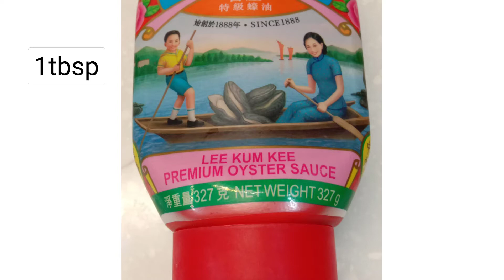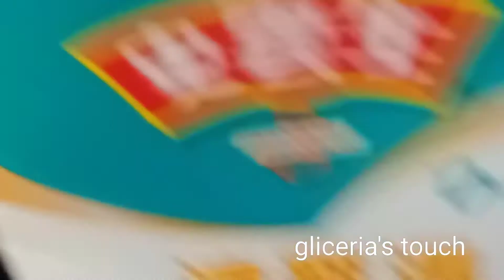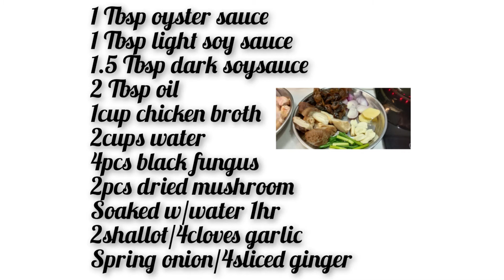CHICKEN IN OYTER SAUCE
Today lets cook our main dish..
it is simple and easy just follow the steps and the Ing.
This Chicken is cook with dried Mushroom and Black Fungus
Chicken Mushroom in Oyster Sauce
a Chinese style recipe.
a tasty main dish for your family.